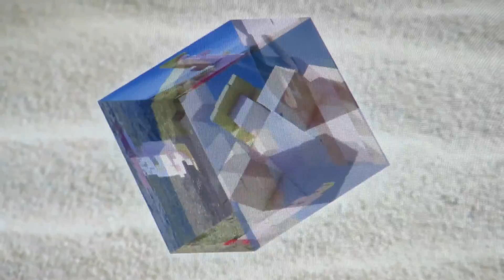Venus of Nevada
★ Venus of Nevada ★  Dr. Hugo Heyrman ★